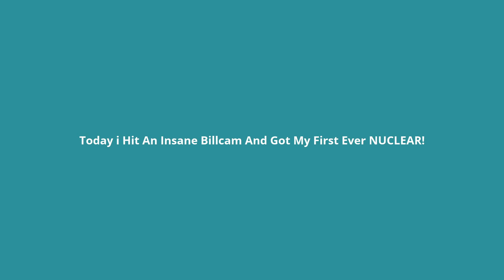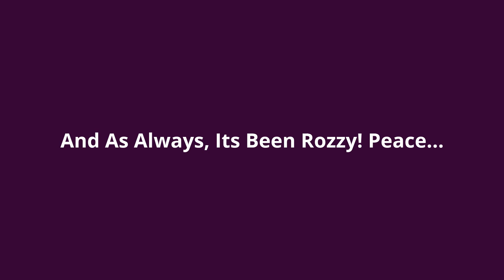INSANE FFA NUCLEAR!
MY FIRST  NUCLEAR!